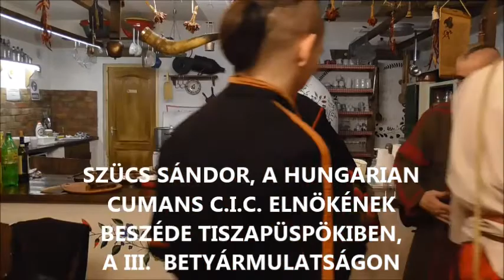Szücs Sándor a Hungarian Cumans C I C elnökének beszéde Tiszapüspökiben a III Betyármulatságon